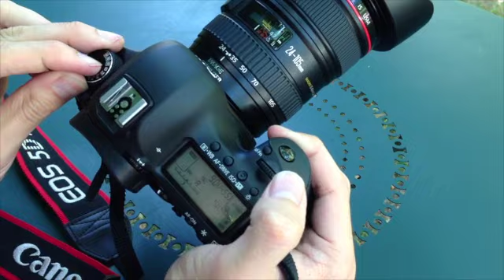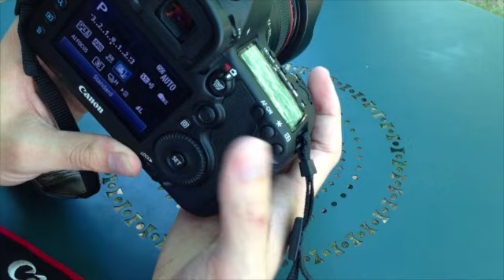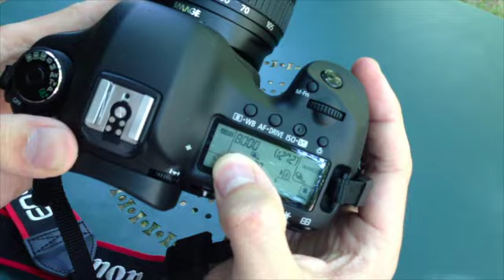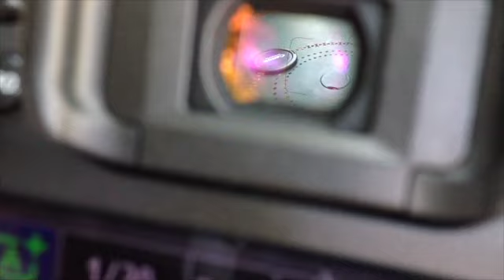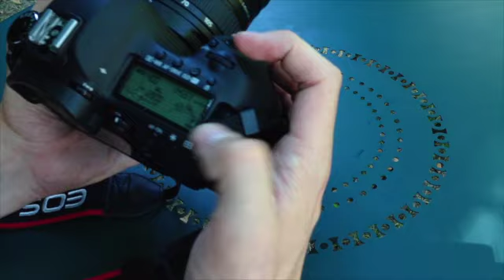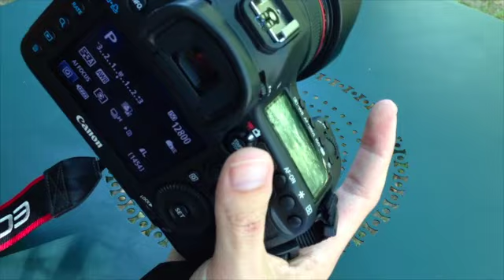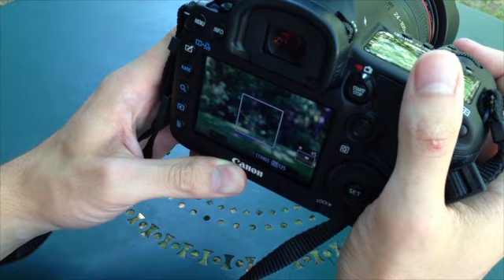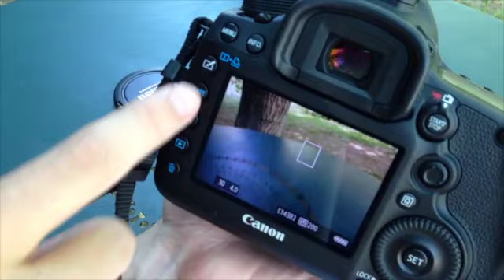Présentation Canon 5D Mark III par amateur (5D MK3)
Test du Canon EOS 5D mark III (5DMK3). essais sur les premiers jours d'utilisations. Déballage unboxing en Français